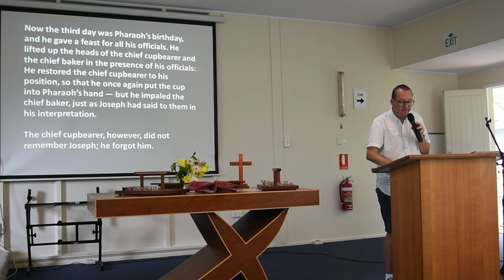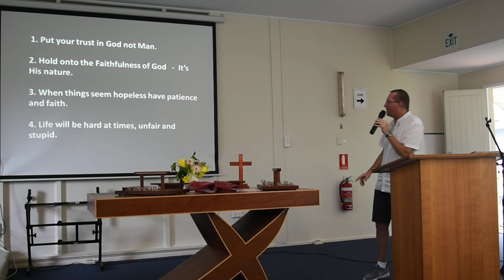Message 15th Feburary 2020